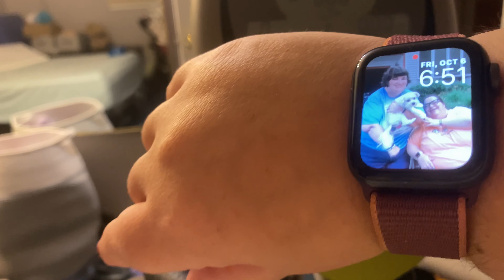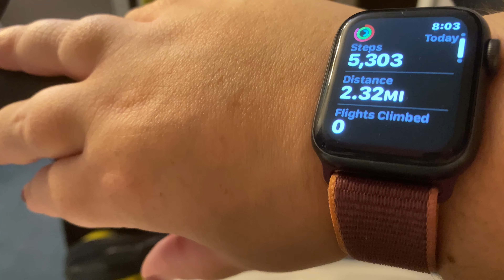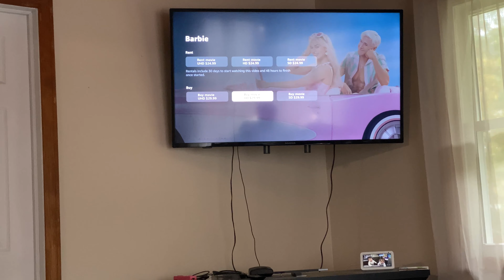ALEXA PLAY 9-5 BY DOLLY PARTON // THE PRE FILMING CONTINUES (10/6/23)